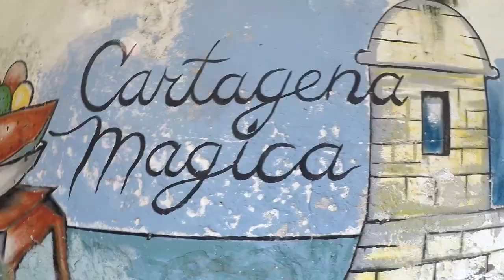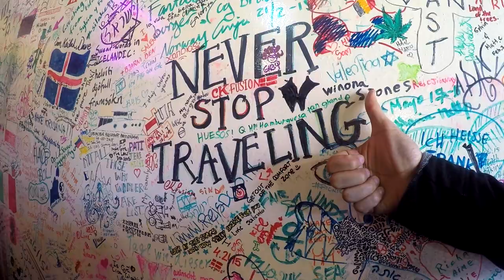Colombia - We Show You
We chased the coffee cowboys and climbed up the palm trees. If we described Colombia in one word, we'd say "colorful".  Another epic adventure. Another place to share :)